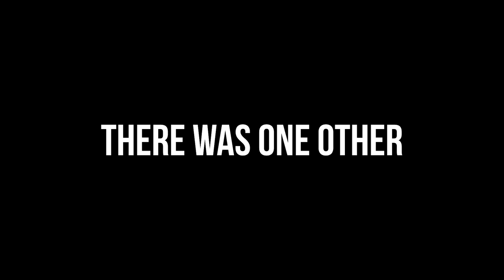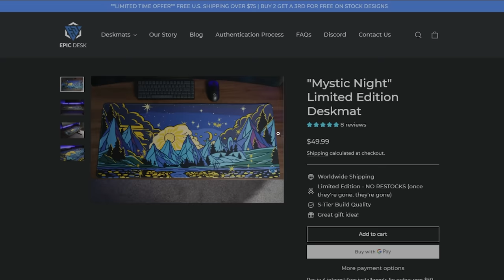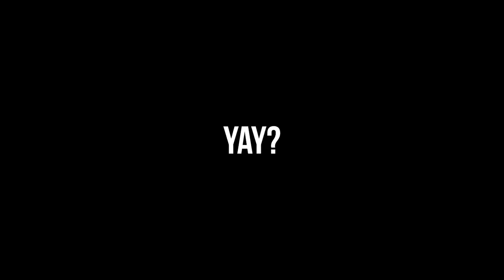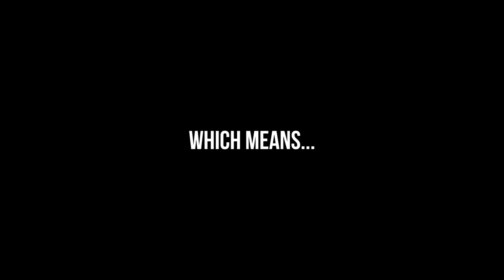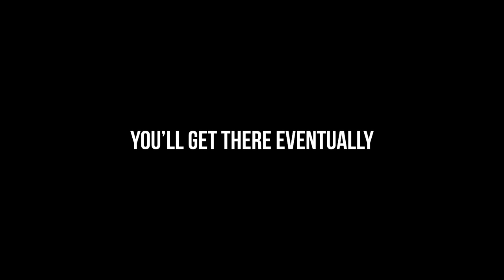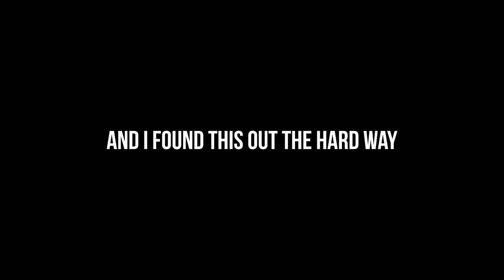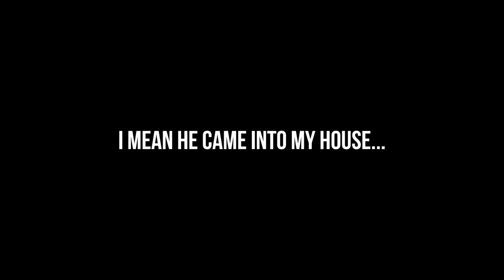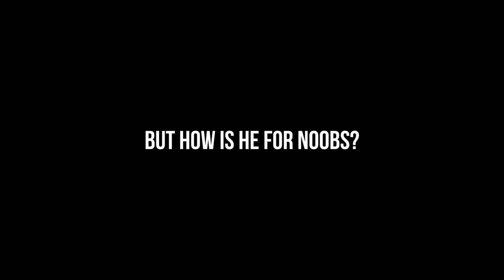NEWCASTLE ... For Noobs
Newcastle is the 21st legend in Apex, and he is a tanky support character that is a ton a fun while also fitting in nicely with the lore of Apex Legends. Let's learn how to play Newcastle in this episode of "For Noobs"

Click here to pre-order my limited edition deskmat until through Sunday, June 12th